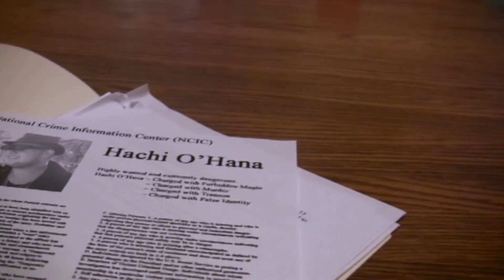[H.I.P.] Forgotten Calm Days - Teaser Trailer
Forgotten Calm Days is a feature film by Hot Iron Production (H.I.P.).
It is a Martial Arts Fantasy strongly based off eastern style comic heroes and villains.

This is the first teaser trailer. Coming Summer 2012.